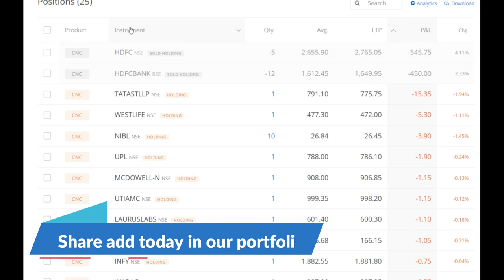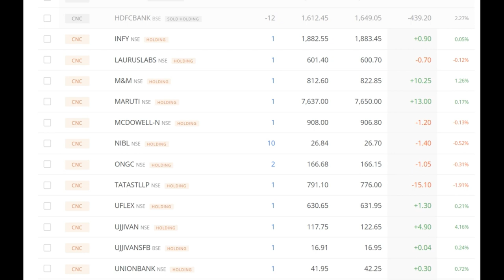5Share300Days EP30: Todays added stock for 20% return, Zerodha, rich, Wealth, Money, Share, 90-21-2X